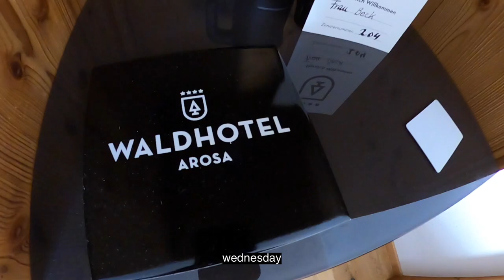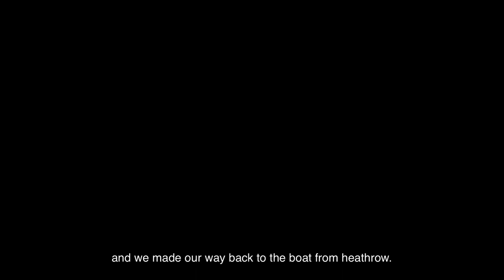Switzerland POV Winter Travel Vlog - Arosa. animal encounters, scenic train rides and alpine hiking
time to ditch the narrowboat and hit the slopes of Arosa - one of switzerland's stunning alpine resorts. From scenic train rides to exploring in the snow, this is your guide to visiting Arosa.

Is Arosa a good travel destination? What activities can you do in Arosa? we answer all these questions plus more.

we took up tobogganing, squirrel feeding and hiking on our short but sweet visit.

can we get back down the mountain in one piece?